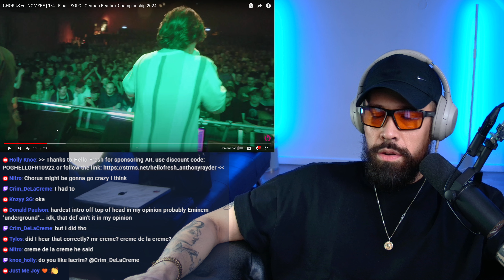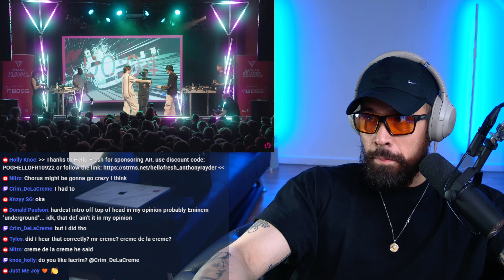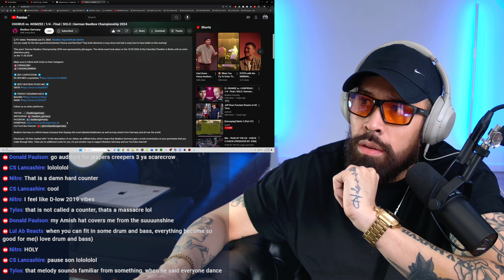CHORUS VS NOMZEE German Beatbox Battle REACTION